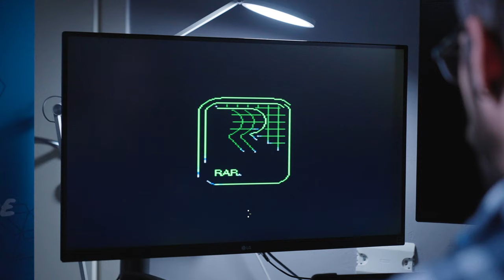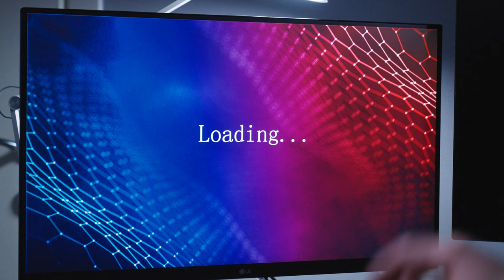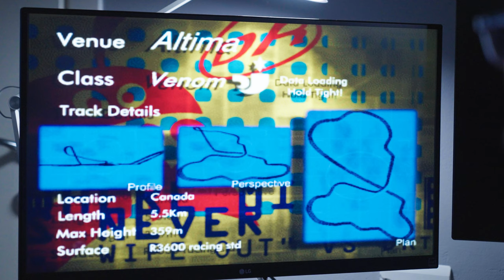10.000 GIOCHI di TUTTE le CONSOLE nella GAMESTICK 4K ! PAZZESCO ! 😜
🤝 Gamestick 4K Lite Amazon clicca qui
🤝 Gamestick 4K Aliexpress clicca qui

🤝Amazon wishlist di Mamma me lo compri !  👇

✅ ➭ La mia attrezzatura video  :

⇨ Sony A73

⇨ ApexCam 4K

➾ Microfono Smartphone

⇒  NANLITE PavoTube

✅➭ Software